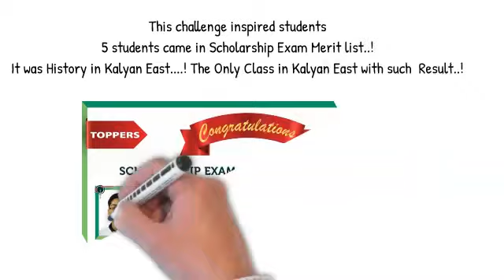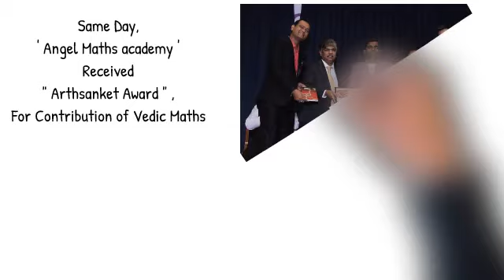TAJ Hotel Challenge - Scholarship Merit List Students 2018